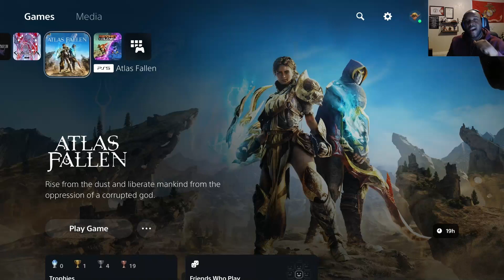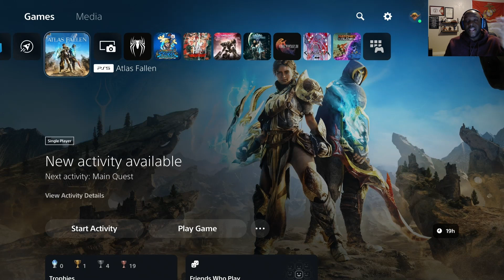Cocoa7Loco's 2023 Review of Atlas Fallen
Hey now let's give an honest opinion  on the game Atlas Fallen! In this final three-part live stream. I will break down the live stream into short videos giving you my opinion on the games that I played in 2023.

I will break down the games I played into three categories:
Part 1- Nintendo Switch
Part 2- Steam/PC
Part 3- PlayStation

I will discuss each game I played:
Why I chose this game?
Did I beat it or not?
What did I think of the game?
Is it worth buying?

I will rate the games on a five-point scale:
How I rate the game is:
1. graphics of the game
2. Storyline of the game
3. Mechanics of the game

Atlas Fallen is a third-person action role-playing video game. At the beginning of the game, players can create and customize their own player avatar. The player character is equipped with an ancient gauntlet that allows them to manipulate sand, to turn it into weapons. Players can use three different weapons, though they can only carry two at any given time. Atlas Fallen is an action-oriented game; players are required to dodge, counter and block incoming attacks, as well as quickly switching between land and air combat. As players attack enemies, they will gain momentum. At certain momentum threshold, the weapon the player is wielding will transform, and they can unleash a special skill or ability that deals devastating damage to their opponents.

Developer: Deck13 Interactive
Publisher: Focus Entertainment
Genre: Action role-playing/ Single-player, multiplayer